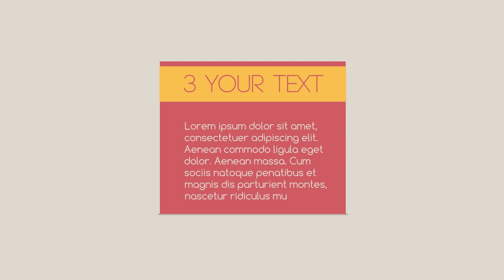Starting video - Visireach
Are looking for a great Starting video to start promoting your business through video? Then this is the perfect option for you!